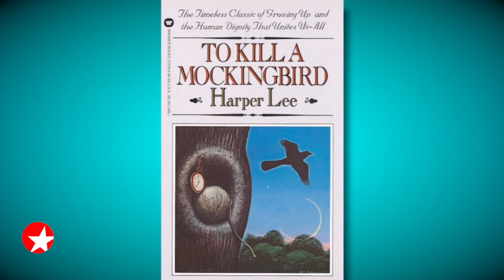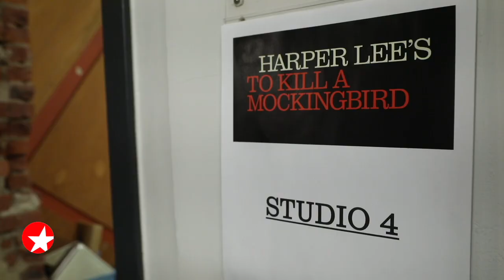The Broadway Show: Richard Thomas & More Discuss Bringing TO KILL A MOCKINGBIRD Across the Country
TO KILL A MOCKINGBIRD hitting the road on tour. Watch Broadway.com Editor-in-Chief Paul Wontorek sit down with headliner Richard Thomas, and hear from stars Yaegel T. Welch, Melanie Moore and Jacqueline Williams.